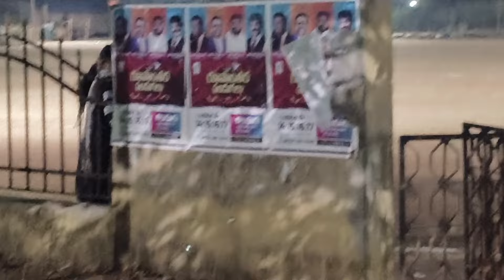పిల్లలకి పొయ్యి కొన్నాను 7993650049 🐕🐕🙏🙏